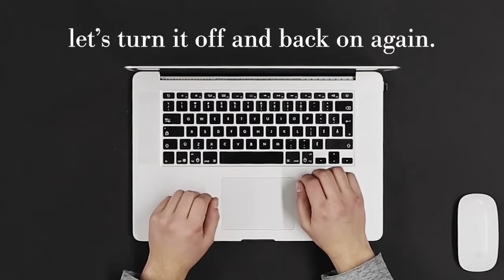Was That God Or Pizza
Week 2 of our series, "RESET"